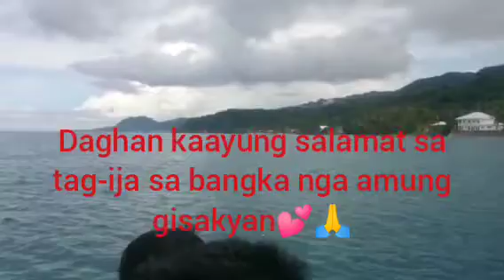mga kabanay or kaliwat basabasa sa dagat time 😃❤️